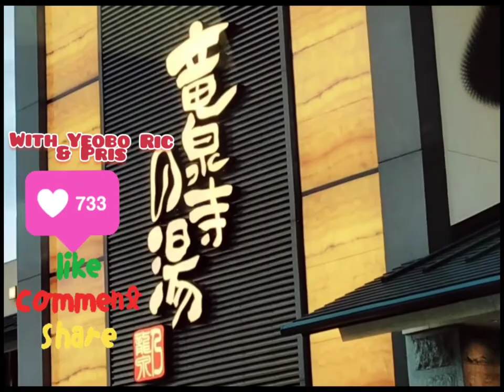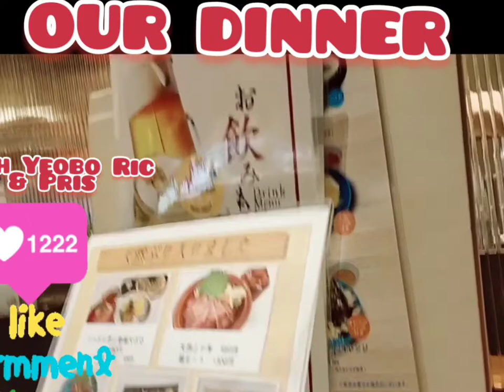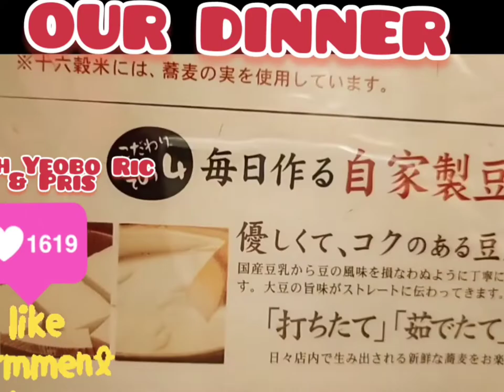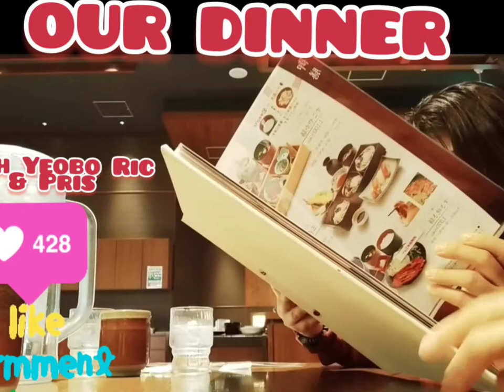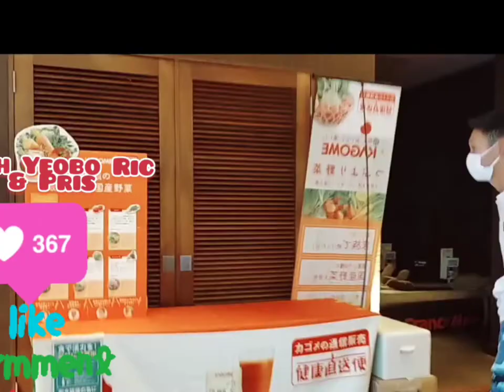ONSEN DAY ..REFRESHING & RELAXING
Japan's fall season is considered one of the best times for travel. There is so much to experience, from the vibrant red, yellow, and orange foliage to harvest festivals and mouth wateringly delicious cuisine. The mild weather makes an autumn trip all the more enjoyable .

i love onsen